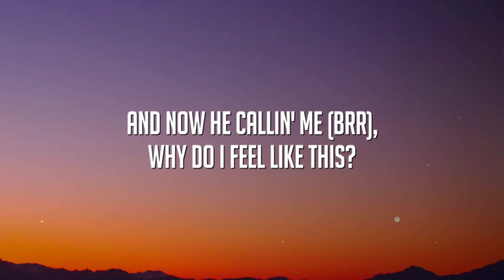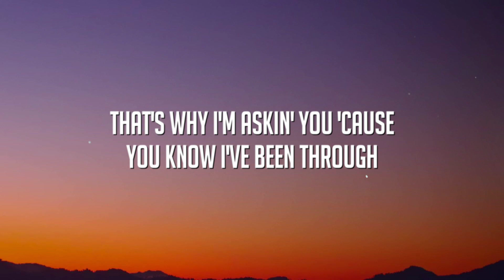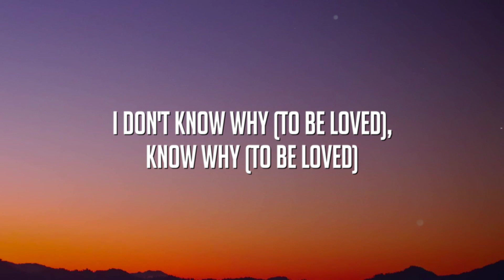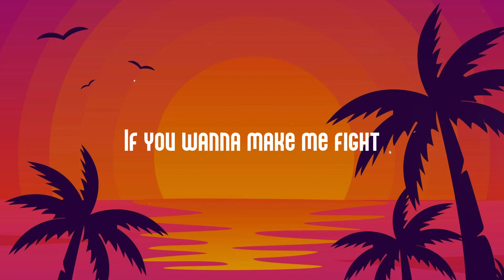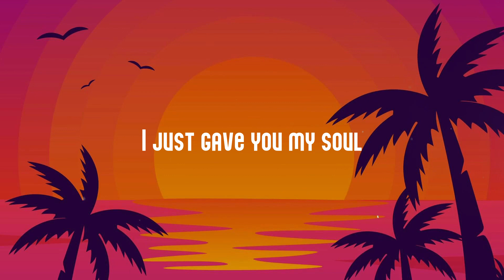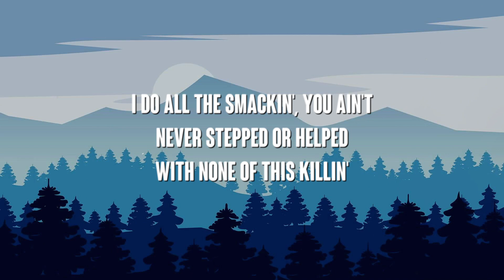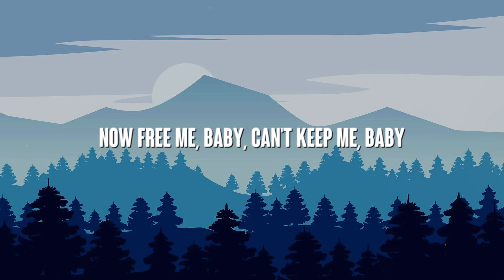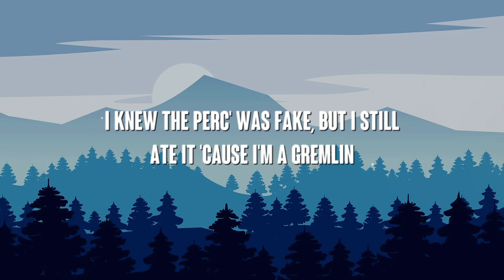2 Be Loved - Lizzo (Am I Ready) (Lyric Video) 🧋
2 Be Loved - Lizzo (Am I Ready) (Lyric Video) 🧋